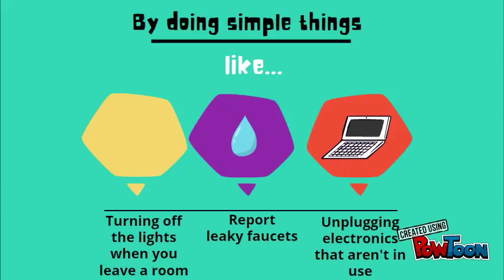Saluki Green Action Team